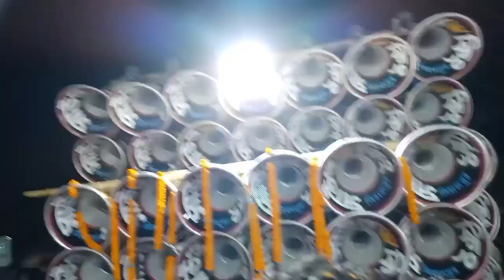কুচুট গাজন আকর্ষণীয় কম্পিটিশন 💥বাপি সাউন্ড vs সাউন্ড কিং👑Bapi sound vs Sound King competition